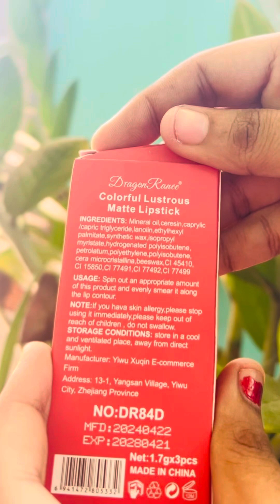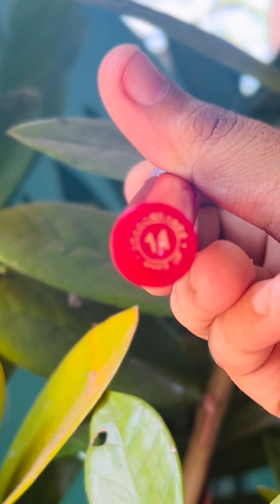Dragon Ranee Matte Lipstick 💄🥰/Aliexpress Online Lipstick / 3pcs RS: 307/=👍